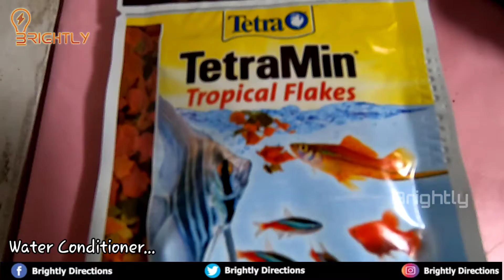Betta Fish Tank setup - Black Mustard Half moon Betta - Fighter Fish - Breeding Pair Betta fishes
My name is Sam and I LOVE Movies, Music, Tech and Sports! I also LOVE doing contents like vlogging, cooking, kids videos, broski minutes (covers entertainment) and Pets related contents.

I love talking to all my subscribers as they help me learn, grow and understand more about world.

We are new YouTube channel publishing five segments of videos for the viewers.

1, Walk with Sam - Vlogging content
2, Kids Carnival - Kids Toys review, Vlogging etc..
3, Art of Cooking - Cooking Recipes, Food reviews etc..
4, Broski Minutes - Reaction videos, Interesting Videos, How do they do videos, Interviews, Fun, Entertainment clips...
5, OMG Pets - All about pets, Pet care, Interview with Pet owners, Training, etc...

Gear used to Film:
Canon DSLR
Gopro Hero 7 Black
Vimble 2s Gimbhal
Lighting kit by phnd

Intro and Background MUSIC BY : Kinemaster registered Audio and Sounds